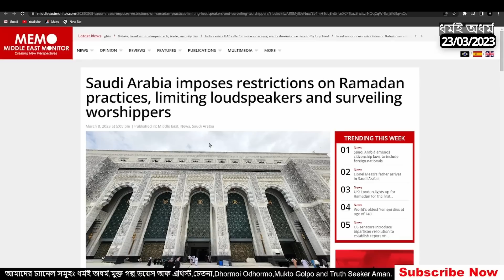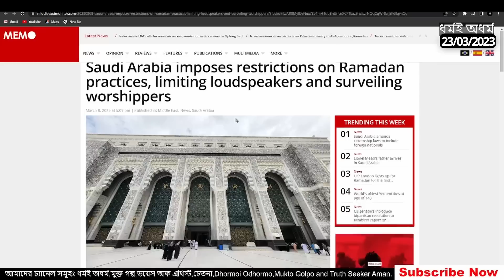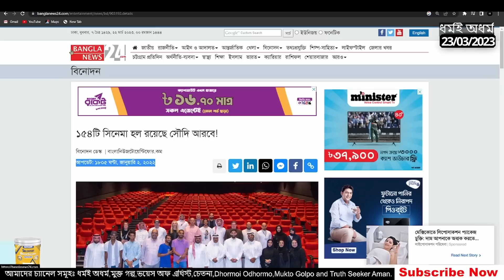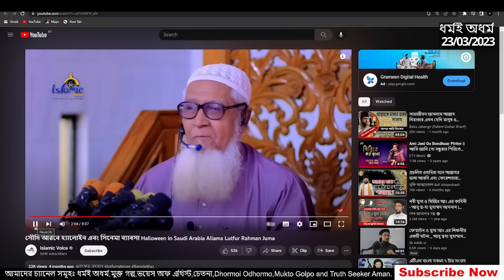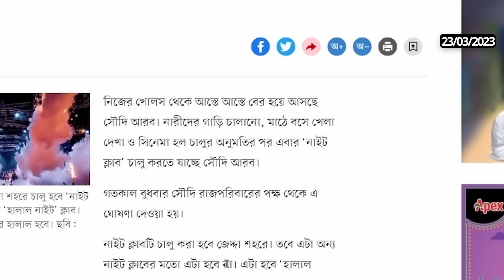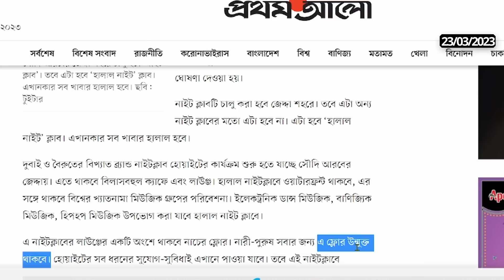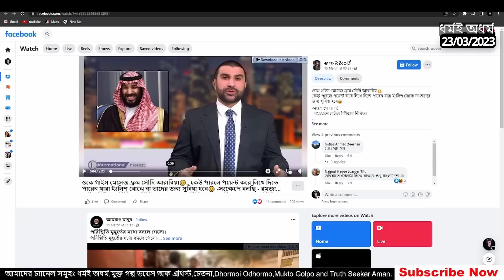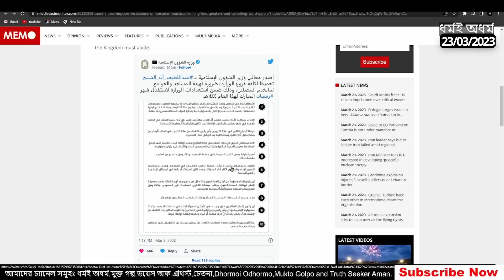সৌদি-আরব এখন নাস্তিক দেশে পরিণত হইছে।আযান লিমিট,নাইট ক্লাব, সিনেমা, হ্যালোইন সব চালু।ধর্মই অধর্ম।